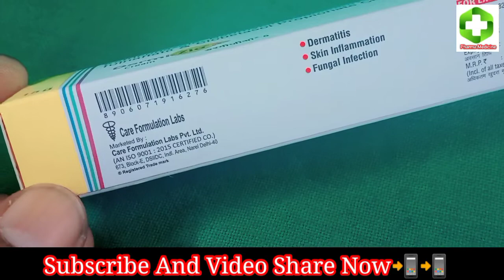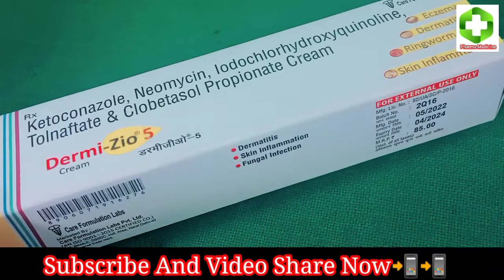How to Use Dermi-zio5 | Anti Fungus | Eczema, Dermatitis, Ringworm-Itch, Antifungal Pharmamedicine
Welcome to MyYoutube Channel: - Shortcut video
📌This Channel Short Videos Only Enjoyment And Fun memories. Ai Since Tecnology type Videos Upload
📌This Channel Long video is only Human Medicine Purpose And Skin care, Fungal infection and Many Types Problem Purpose video Uploaded in this Channel And I Request You this Channel Upload Medicine Video Upload Don't Use Your Doctor Prescription ok Thanks You 🙏🙏
DO NOT own the video materials and

further credit or clip delete:
1. This video has no negative impact on the original works
2. This video is also for Entertainment type only
3. It is not transformative in nature.
4.I only used bits and pieces of videos to get the point across where necessary.
5. Some images are also used just for giving the clearance about the topic to the viewers.
such as criticism, comment, news reporting, teaching, scholarship, and research.